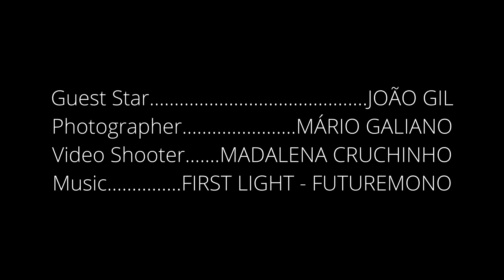The Famous Raincoat - JoaoGil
Behind the scenes photoshoot with composer and singer João Gil.
The Famous Raincoat by Mário Galiano - Film Photograpy project.